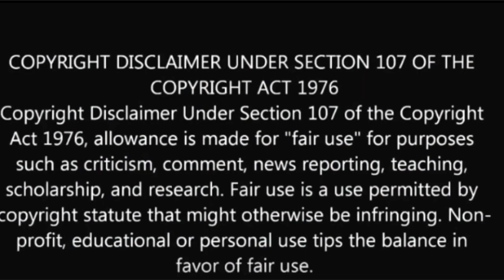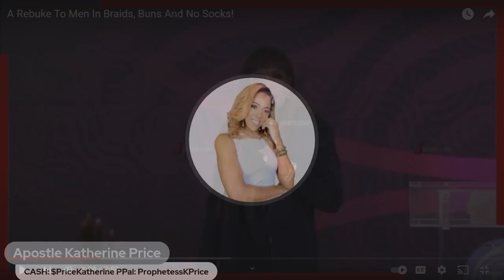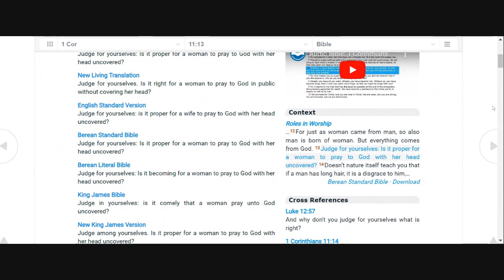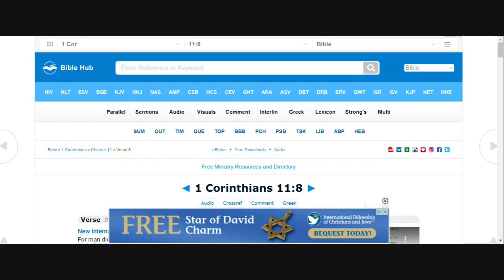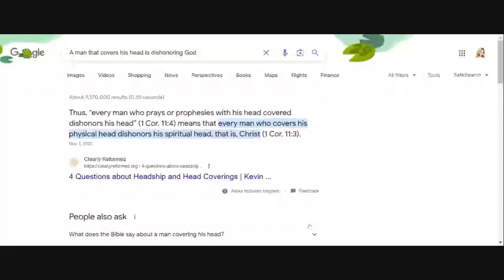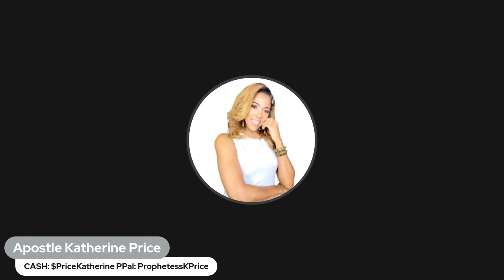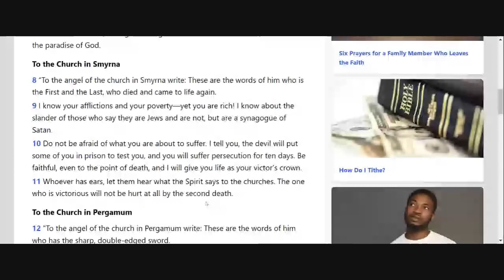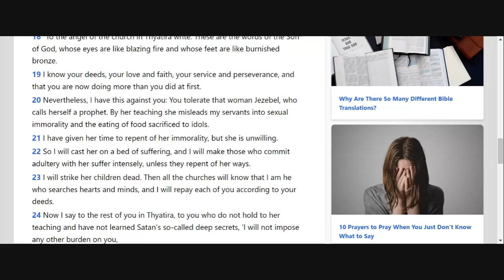She said what?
We are not monetized:

Our ministry thrives on your prayers, and financial support.  To be apart of what God is doing; heres how to sow.

Everything you give goes to helping us spread the Gospel of Jesus.  May God bless you is our prayers!

KPTV IS OUR CHANNEL; The Fueling Station is our online ministry.
We are a ministry just like a family.  We do a variety of things that the local church may or maynot do.  WE congregate often as we see the day approaching.  We dive into the RICH AND UNCOMPROMISING WOR OF GOD, We fast as a family weekly and we do informational videos to keep you IN THE KNOW.  MOST CHURCHES DON'T WANT TO TAKE ABOUT THE ENDTIMES AND ALL THE ELEPHANTS THAT ARE IN THE ROOM.  How things are changing and affecting us , our future and how children.  Here we talk about them.  pray and prepare.  We know this things are going to happen but we confront them and ask God for His provision and guidance.  WE'D LOVE TO HAVE YOU.  WELCOME TO OUR PLACE FOR GOD TO DWELL.

Blessings sincerely,
Apostle Katherine Price

If you would like to keep in touch these are a few ways that you can do so: For speaking engagements, conferences, television or radio appearances you can write us a ATTN: AKP INVITATION.  Thanks in advance!

(You can now sow with your credit card thru paypal; without having a paypal account)